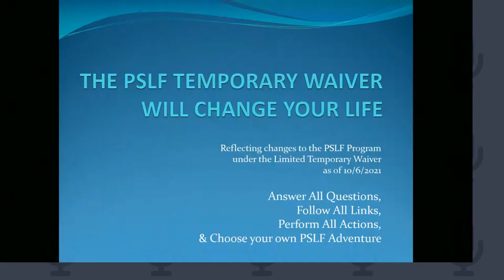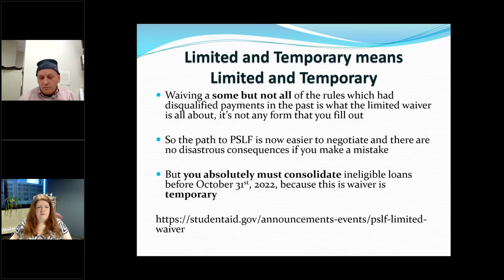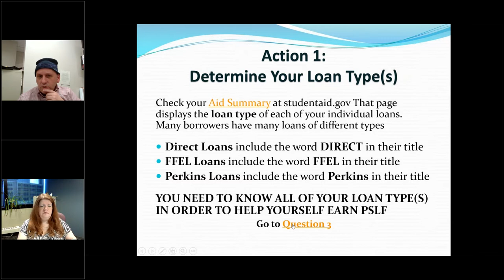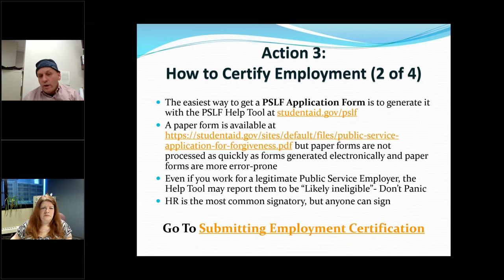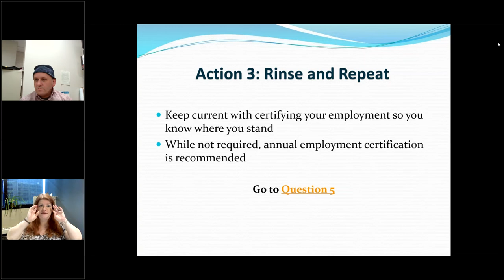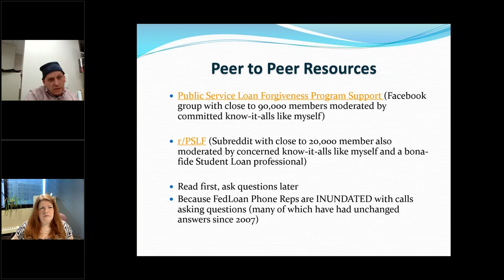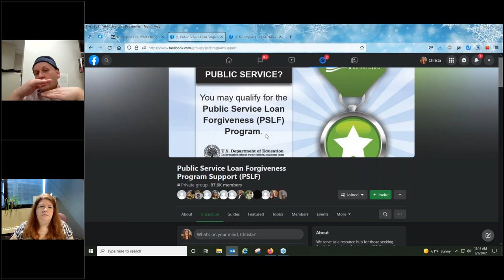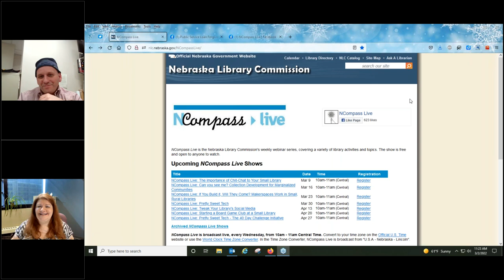NCompass Live:What Changes to Public Service Loan Forgiveness Mean to You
Qualifying for Public Service Loan Forgiveness is complicated, and has been extremely difficult to achieve. Since the first set of borrowers became eligible in 2017 the rejection rate has been very high. In October of 2021, sweeping changes were announced by the Department of Education that make the process much quicker and easier, but concrete details can still be hard to find. I'll offer my guidance as a PSLF recipient and an admin on the 85,000+ member PSLF Support Group on Facebook.

Presenter: Matt Amory, Librarian, Canton (MA) Public Library.